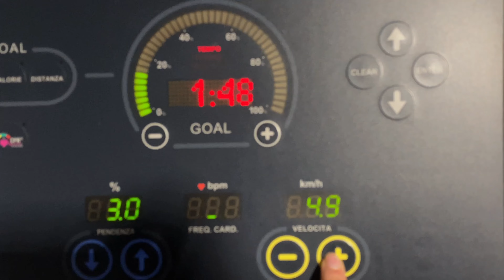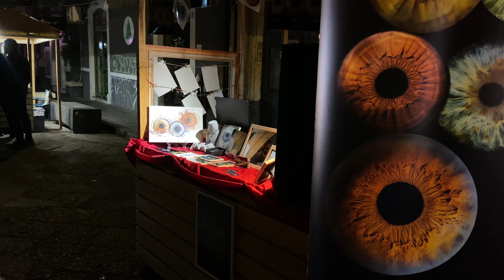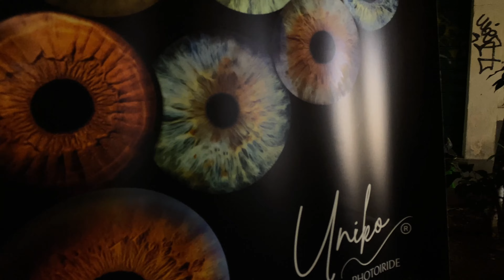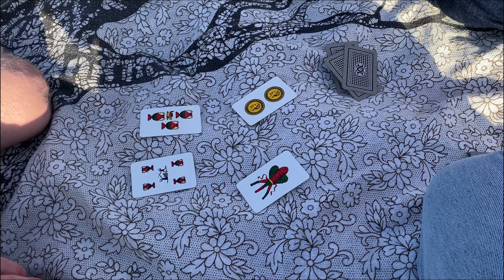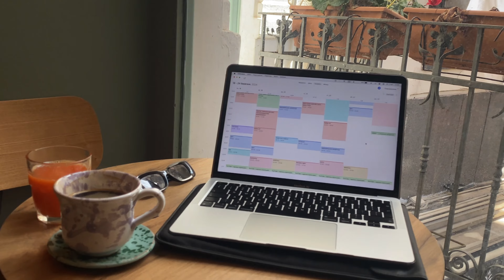Затишний Weekly VLOG в Катанії (Італія)🍋 - Рандомна колекція